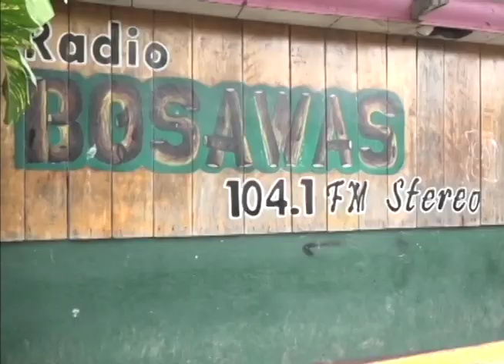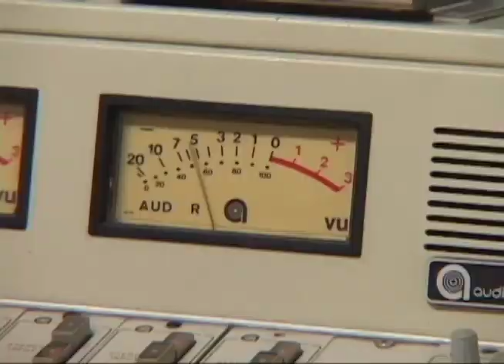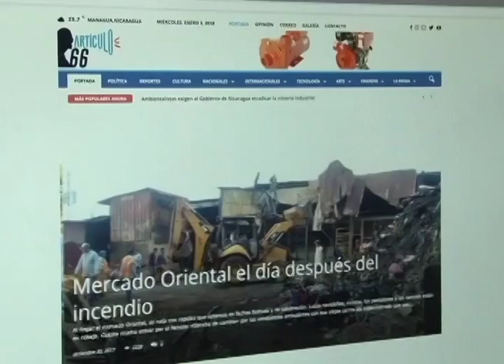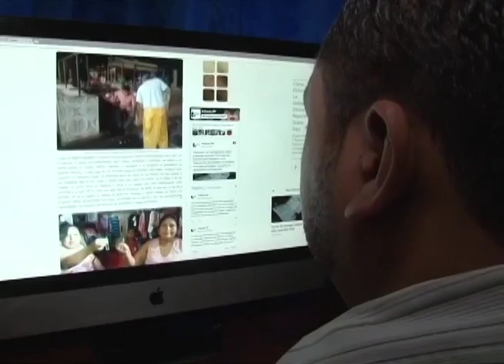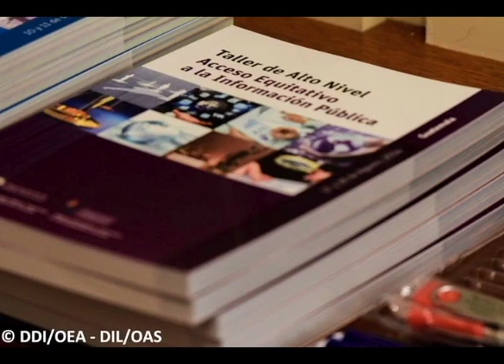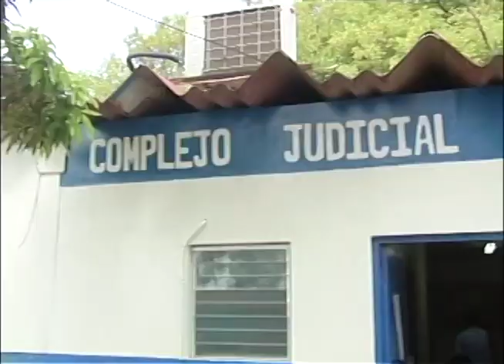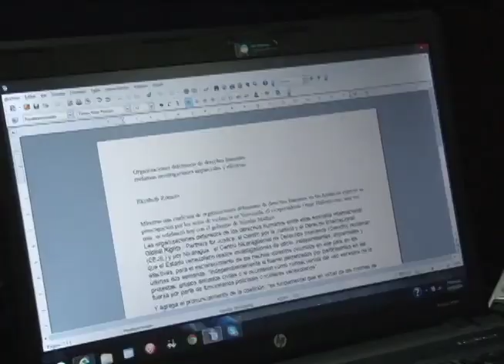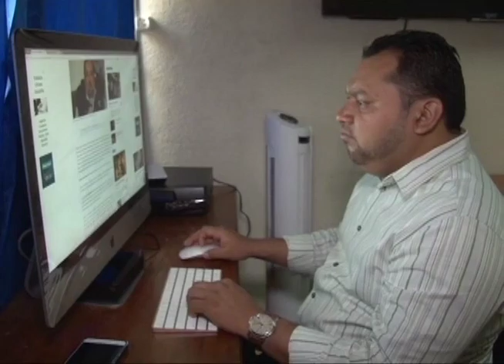Libertad de expresión bajo asedio tras una década de gobierno autoritario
El balance de la década de Ortega en materia de libertad de expresión y de prensa. Pese al cerco a la libertad de expresión, la concentración de medios en la familia Ortega y aliados comerciales, los medios independientes sobreviven.